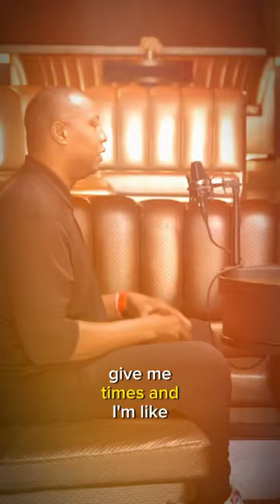Caron Butler on Kobe’s “Blackout” 😱